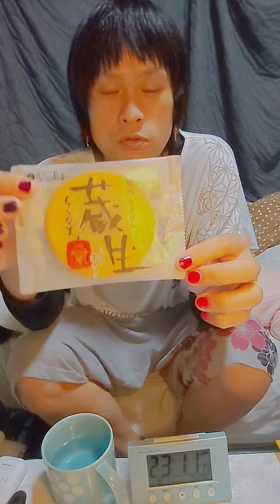第九回みっちゃんダンスの歴史と歩み～I am very cute～ [From 2021.9.4 About 22:47 pm & 9.5. About Over 2 am]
どうも、UME UIのみっちゃんことMichihiro君です。

主に演奏部分を抜粋した再編集版を載せる
UME UI Midori名義 Youtube Sub Channel

「みっちゃんダンス」と言うInstagramの配信の中で生まれたネタを今回から御披露して行きます。

まずは、「みっちゃんダンス」が生活に組み込まれてからPart9でございます。

2021年9月4日22時47分頃から放送用Instagramアカウント／aoiro_midori にて配信し始めた、

と、9月5日午前2時過ぎから配信した、

↑からの内容を纏めた動画を今回はアップします。

Instagram放送用アカウントにて、毎日料理を作る配信や、お食事の配信等を最近は毎日しているのですが、

その中で思い付きで始めたネタの一つです。

「みっちゃんダンス」と言うネタが発達して行く内容だと思って見て頂けると困惑したり、わざわざ無理からケチを付ける理由も無くなり、怒り等のマイナスな感情に火を点ける必要も無くなり、平常心で穏やかに見れるのではないかと存じます。

Enjoy My Movie and Sounds.
and Please Push Favorite and Register My Channel.